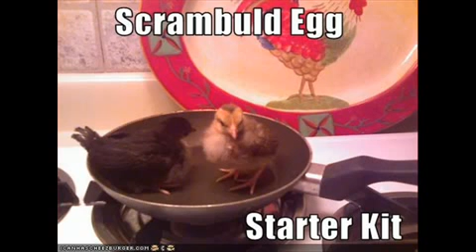YouTube- funny pics part 33_0.flv